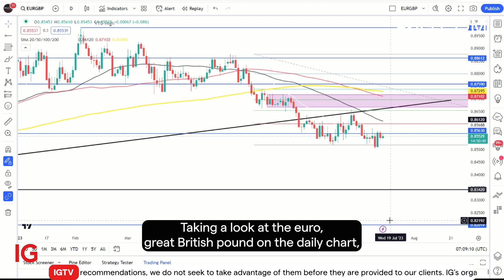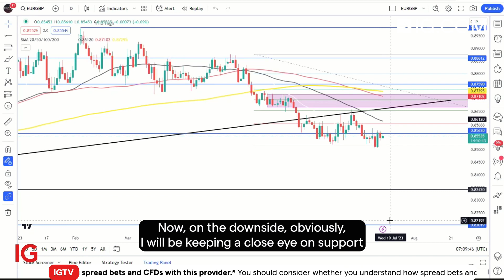Risk event for the week starting 17 July: UK inflation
With US inflation showing signs of easing, will FX traders be waiting to hit the sell key on the pound with UK inflation on Wednesday? IGTV’s Jeremy Naylor caught up with Zain Vawda from Daily FX with a look at EUR/GBP. There’s the expectation of a retracement then another chance to short EUR/GBP.